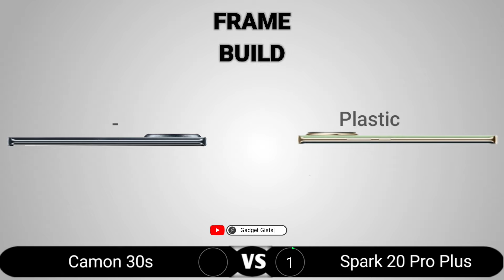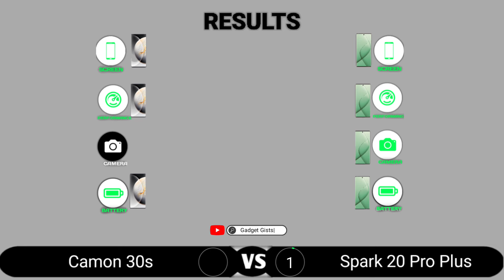Tecno Camon 30s vs Tecno Spark 20 Pro Plus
Tecno Camon 30s vs Tecno Spark 20 Pro Plus || Full Comparison - Which one is Best?